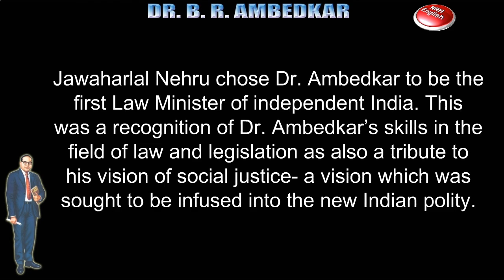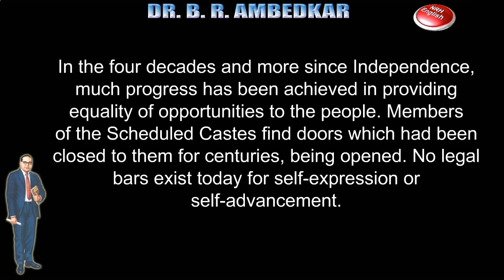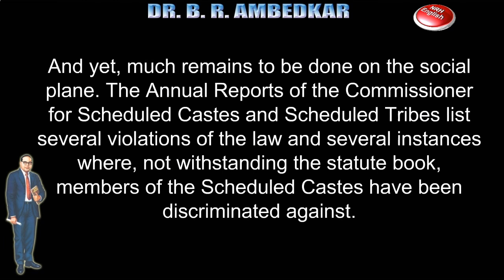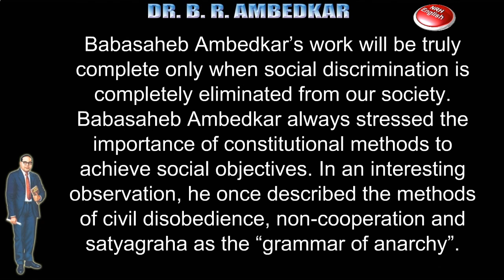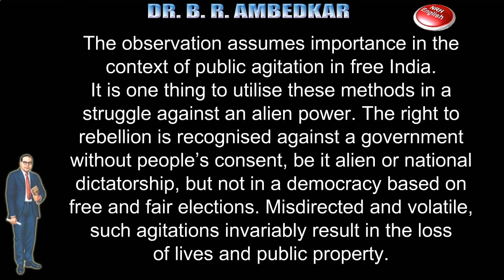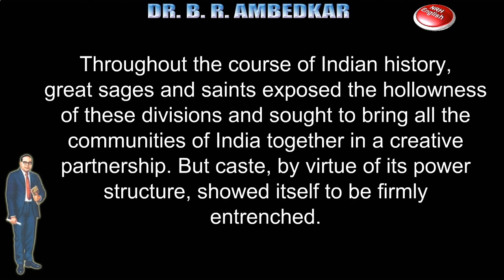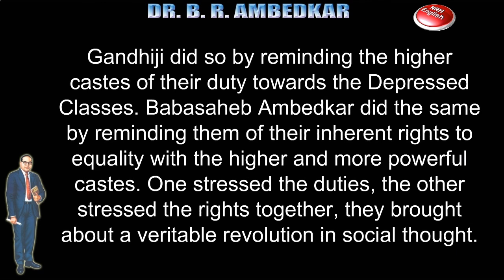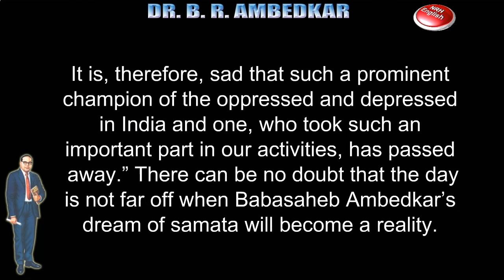DR. B. R. AMBEDKAR [PART-2]